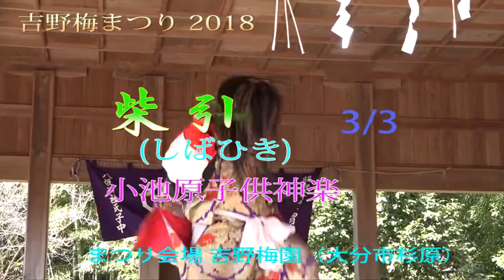小池原子供神楽 柴引 3 (於)吉野梅まつり 2018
小池原子供神楽は後継者育成、地域発展のために結成された団体です。 神楽座員25名の可愛らしい子供たち一人一人が神々を演じます。
最近ではいろいろな所から声がかかるほど人気があります。 小学校低学年から高校生の子どもたちで構成された舞い手の神楽は、堂々として、素晴らしい舞です。
柴引は、天あまの岩戸開(いわとびらき)を祈って、天児屋根命(あまのこやねのみこと)・太玉命(ふとだまのみこと)が八坂瓊(やさかに)の勾玉(まがたま)や八咫(やた)の鏡(かがみ)を真榊(まさかき)に掛け、岩戸の前に奉納するため、天香具山(あまのかぐやま)の真榊を根こそぎにするという神話を題材とした勇壮な舞です。
（大分県由布市　庄内神楽　演目紹介ＨＰより引用）
 吉野梅園は臥龍梅や豊後梅、青軸梅、白加賀、寒紅梅など約450本植えられた県内でも有数の梅の名所です。中でも、園を代表する梅吉野梅園「臥龍梅」は、今から約800年以上前に大宰府天満宮の梅を持ち帰ったものといわれ、それが梅園の始まりと伝えられています。